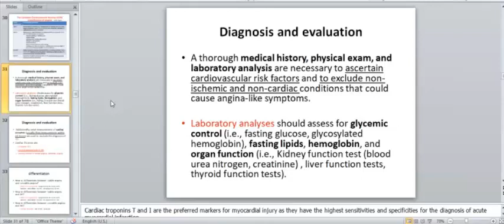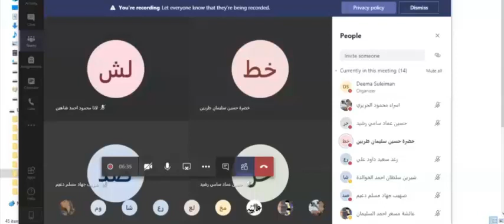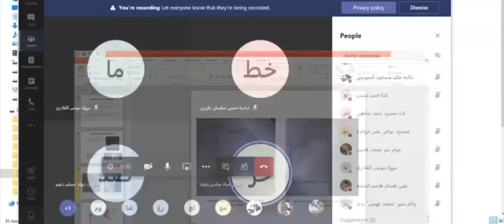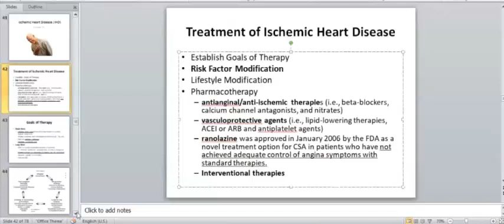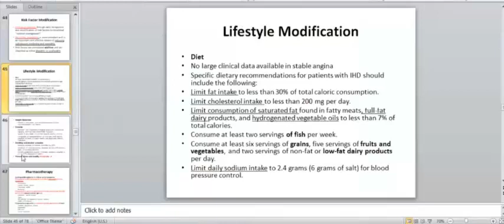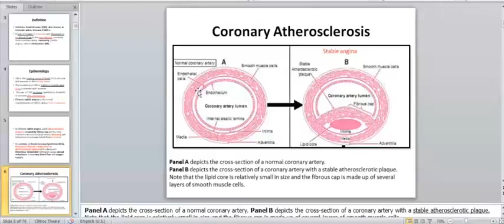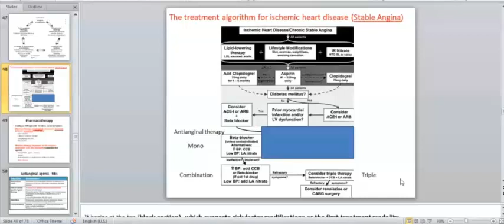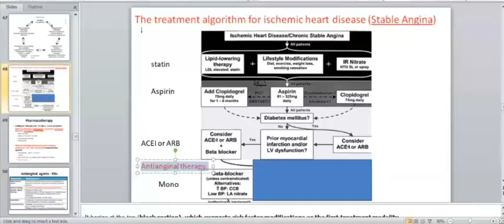Ischemic heart disease part 3/Therapy 1 مداواة 1 نقص التروية القلبية الجزء الثالث